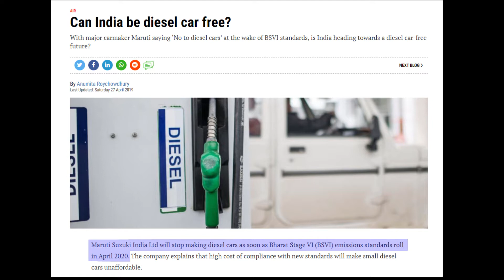WHAT WOULD HAPPEN, IF DIESEL GETS BANNED? IS PETROL BETTER THAN DIESEL? MARUTI'S TAKE ON DIESEL CAR.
After knowing, that Maruti Suzuki will not make any diesel cars as BS6 rolls in, this thought came in my mind. What if Diesel was Banned for light motor vehicles? Check out the video and you will get the idea what changes can be seen if Diesel was completely banned.